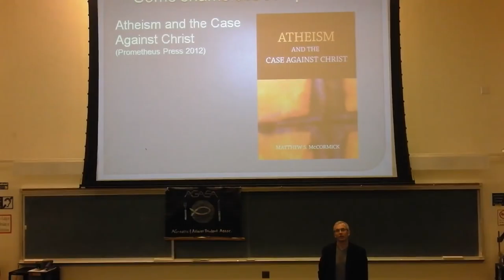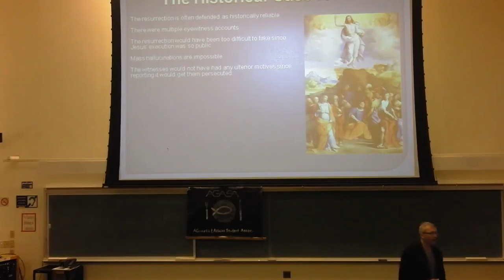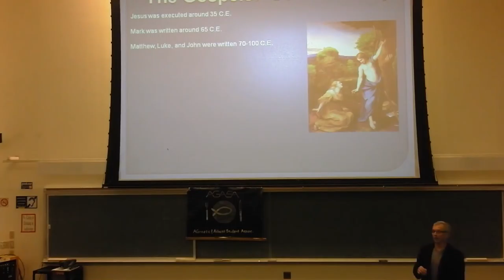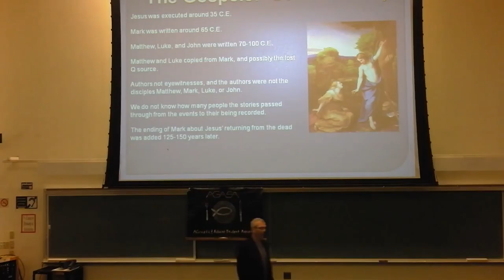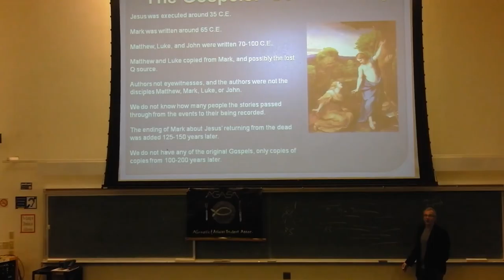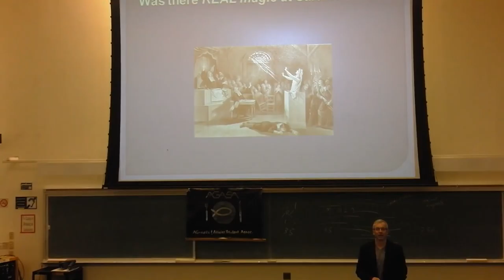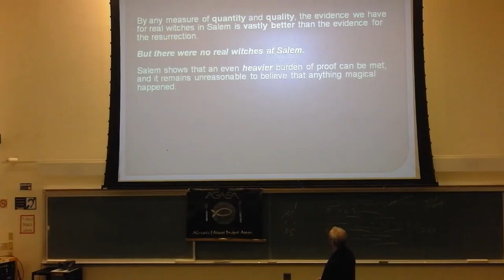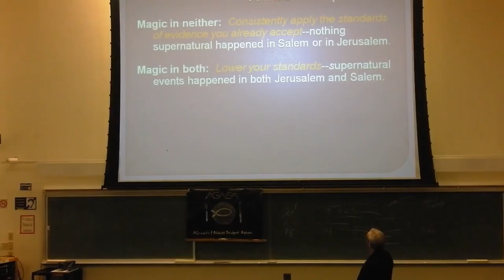Atheism and the Case Against Christ 1/3